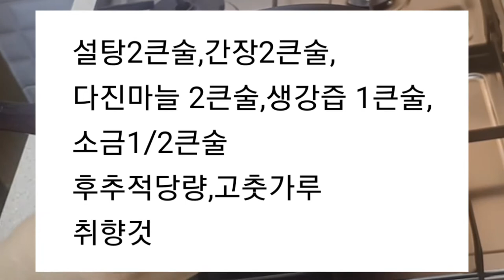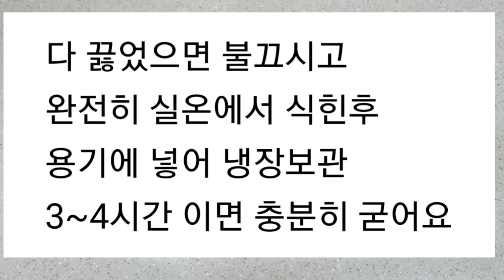콜라겐 듬뿍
피부탄력을 위해 콜라겐 섭취를 맛있게 하세요
집에서 간단하게 만들어 보세요
재료
무뼈닭발 판매용 1봉
밀가루1컵
천일염 1컵
양념
고춧가루3큰술 (취향껏)
다진마늘2큰술
설탕2큰술
간장2큰술
소금1큰술
후추1/2큰술
청주 또는 소주 1컵
다진 청양고추2개분량
다진 홍고추2개분량
만드는 방법
1.무뼈닭발을 흐르는 물에 깨끗하게 씻어 준비해주세요
2. 밀가루,굵은 천일염을 넣고 박박문질러
분순물을 제거해준다
3. 청주나 먹다남은 소주를 넣고 닭밝을 끓인다
이때 물에 양은 관계없고 불순물과 잡내를 잡기위해 살짝 끓어 오르면 불을 끄고
찬물에 씻어준다
4. 살짝데친 닭발을 질긴 힘줄부분만 제거해주고
잘게 썰어준다
5. 냄비에 닭발이 잠길정도의 물4컵정도 넣고
청주,설탕,다진마늘,생강즙,소금,후추,고춧가루를
넣고 20~25분 끓여 준다
6.실온에서 완전히 식힌후 용기에 담아
냉장고에 보관 3~4시간후면 완전히 굳는다
7. 냉장고에서 굳힌 닭발을 먹기좋게 썰어 접시에 담는다
8.기호에 따라 양념장을 만들어도 좋다
연겨자1작은술 간장2큰술 식초1큰술
선물로도 제격 입니다
한번 만들어보세요
집쿡맘채널에서 쿡맘제이로 변경되었습니다
앞으로 많은 관심 부탁드립니다 감사합니다